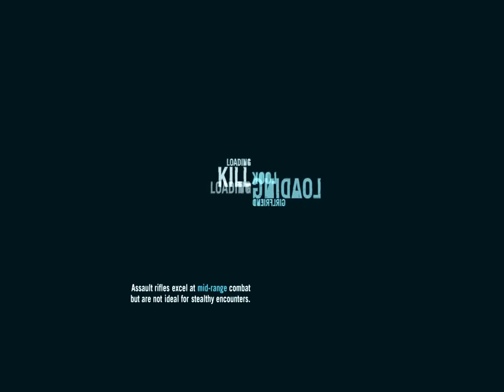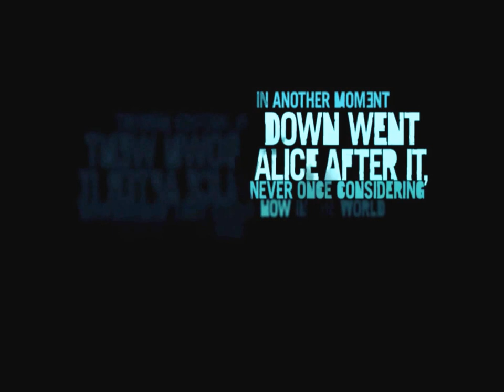Far Cry 3 Lets Play Episode 1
This is my first lets play video, i hope there will be many more. I have chosen this game as i have just gotten it and not played it at all.

Far Cry 3 is an open-world first-person shooter and is set on a tropical Asian-Pacific archipelago called the Rook Islands. The game's protagonist is a young man named Jason Brody who is trying to survive and escape from the hostile islands, while also saving his friends.